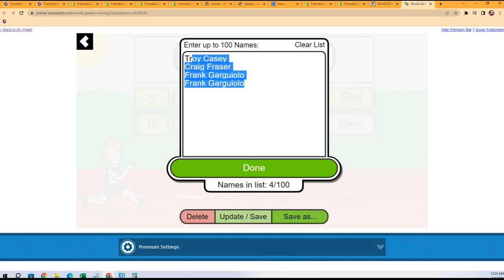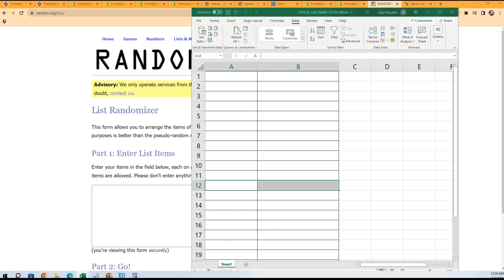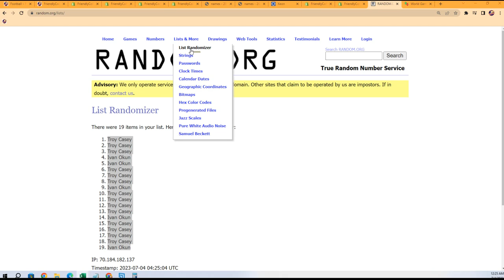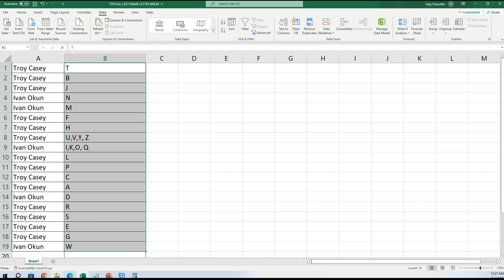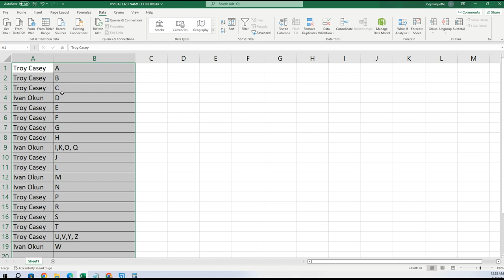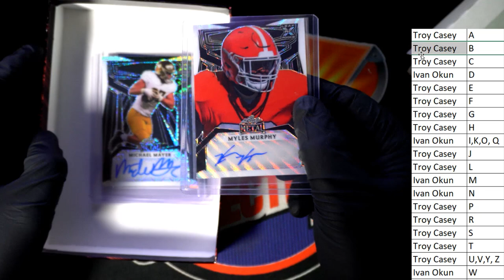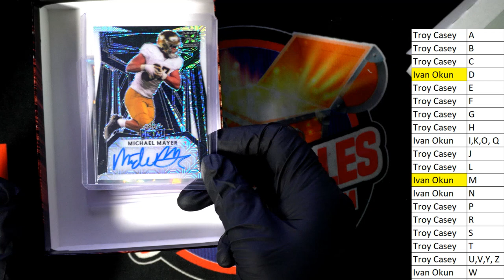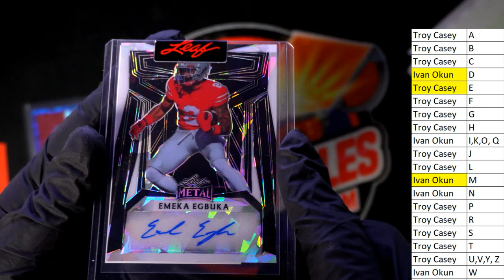2023 Leaf Metal Football Hobby ID 23LEAFMETFB105